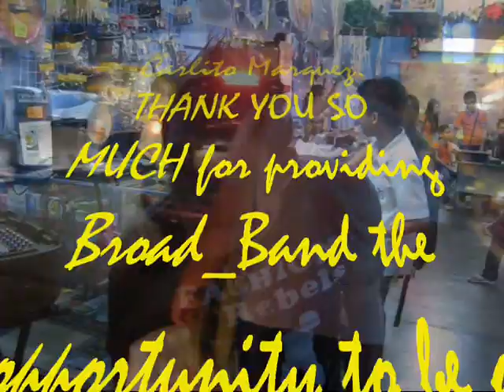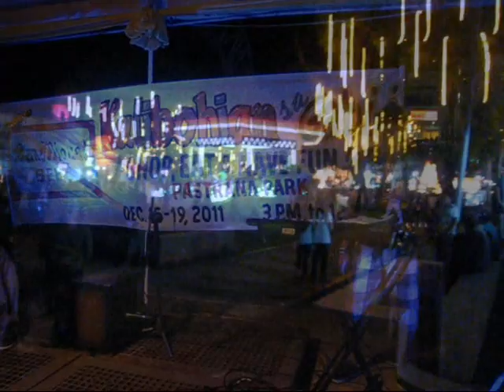Kalibohian sa Gabii in Pastrana Park Kalibo 15 Dec 2011 Vol 001.wmv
Kalibohian Sa Gabi-i. Featuring Broad_Band (Acoustic/Unplugged) during the opening night of Food Festival/Christmas Lights in Pastrana Park in Poblacion Kalibo Aklan Philippines last 15th of December 2011. CHEERS!